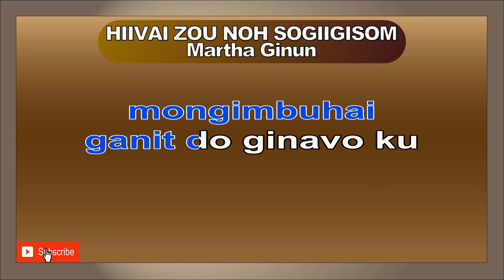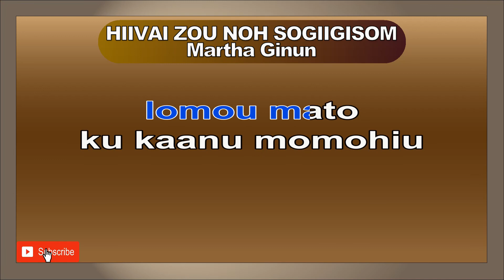HIIVAI NOH SOGIIGISOM Original Version Martha Ginun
linuo do ganit piginavaan
ih poingganit id suang do ginavoku
songian tinongkizadan zou diau
sontoun di nakatahib

baino nokoguhi kodi vagu
mongimbuhai ganit do ginavo ku
au ko nangku kaanu popohogos dogo
miampai id kovosian

nung nohivan zou diau poguhu
hiivai zou noh do sogigiisom
lomou mato ku kaanu momohiu
om momohingos ganit ginavo ku

music (follow verse tune)

miampai id kovosian